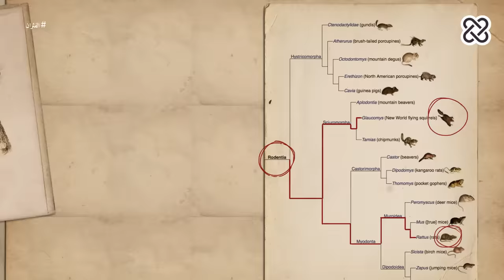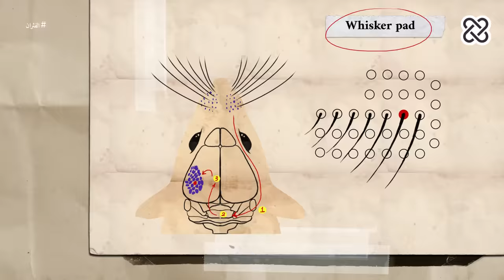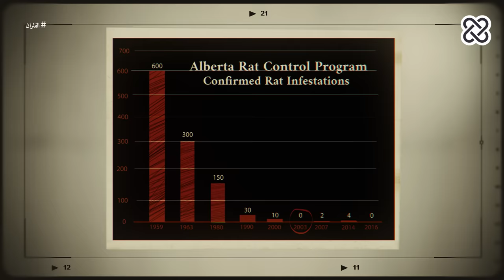الدحيح | الفئران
هل نجحت أخيرًا محاولات (بينكي) و(برين) للسيطرة على العالم؟

المصادر

Documentaries:

Urban Wildlife - Rats

Images Credits:

Wikimedia Commons (Norway Rat/ Rattus rattus/ Karni Mata Temple / yersinia Pestis Bacteria/ 14 century plague/ Rodentia/ Soldiers in trenches/ Terriers in a trench/ Jack Black / Jemmy shaw/ lab rat)
Adobe Stock (Chinchilla/ Hamster/ baby rat)
Vulture Conservation Foundation (Griffon vulture)
Cornell.edu (Falcon)
Imperial War Museums (George Alfred Coppard / Terrier dog in trench)
U.S. Department of Defense (Canned food in war)
Rarehistoricalphotos. com (Trench Rats killers)
Ratemporium. Com (baby rats)
Berkeley.edu (Rat Whiskers
Springer Nature (Rats whiskers/ Rat Genome Issue
Phys. org (Rats sniffing)
 Alberta provincial archives (Rat control program)
Scientific American (rats tickling)
UChicago Medicine (empathetic behavior in rats experiment)